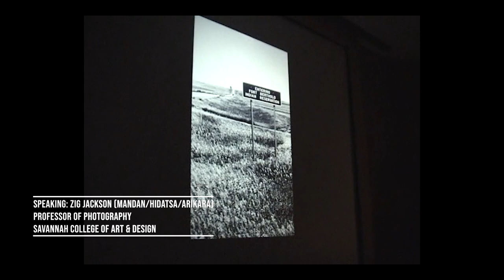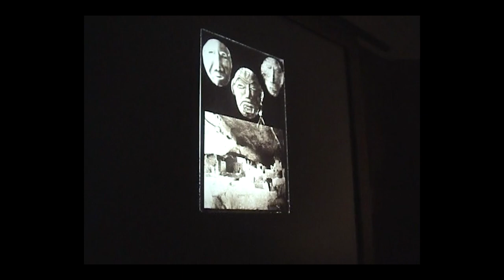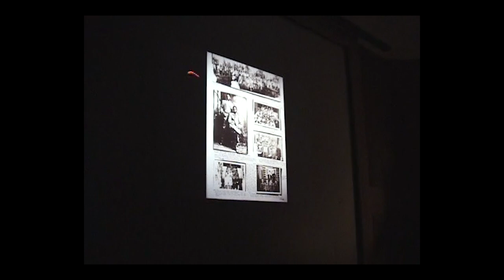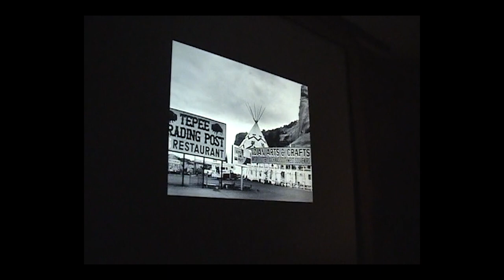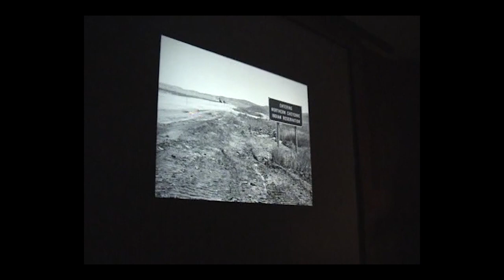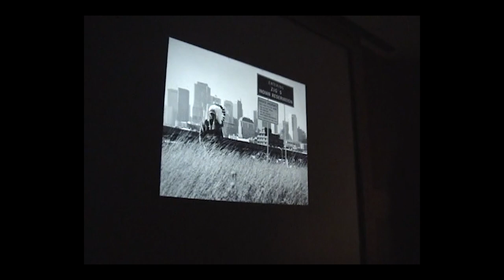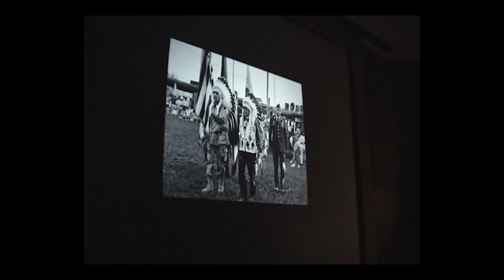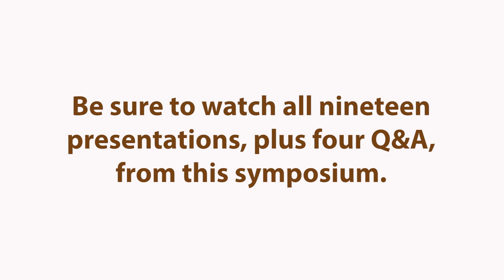2004 Native Americans and Photography Symposium Zig Jackson Session 5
Zig Jackson discusses his own work.

Zig Jackson (Mandan/Hidatsa/Arikara) uses photography to de-mythologize his own history and to break down the romanticized stereotypes of Indians perpetuated by popular media and folklore. After attending the photography program at the University of New Mexico, Jackson moved to San Francisco, an experience he describes as profoundly alienating. He articulated his feelings of isolation and the need to claim a space for himself in a series of photographs titled, “Entering Zig's Indian Reservation.” Jackson's work has been exhibited throughout the United States, and is in many museum collections. He holds a MFA from the San Francisco Art Institute. He currently teaches at Savannah College of Art and Design in Georgia.